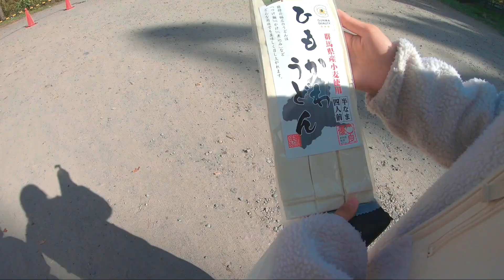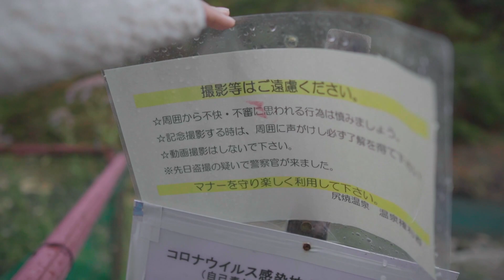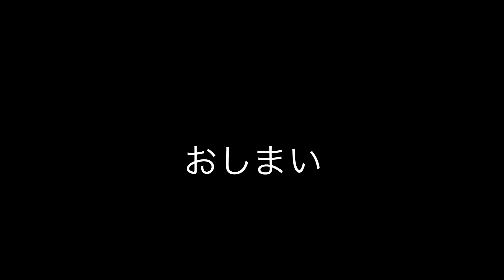無料混浴温泉を10ヵ所巡るキャンピングカーの旅｜後編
前編で3つの温泉に入ったので、後編では1日に7つの温泉に入らないといけないと言う、皮膚がふやけにふやけるスケジュールを強いられた我々。

実はとっておきの秘策「草津温泉 外湯巡り」を残していたのだが、動画外で「それはなんか、面白くないな」と言うことになり、超絶秘境の「燕温泉」へ向かったのが、ラストシーンの経緯となります。

これを期に混浴の起源について少し調べてみました。野湯には、男湯・女湯という概念がそもそもなく、自然的に混浴になったみたいです。